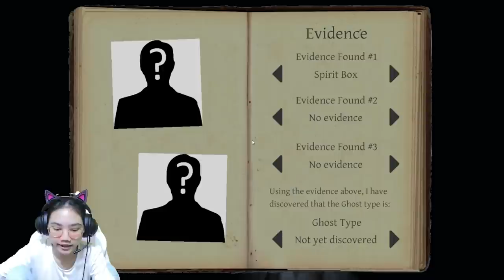ISI VIDEONYA LEA MARAH-MARAH DOANG - Phasmophobia Indonesia